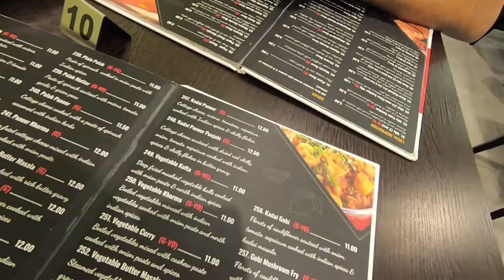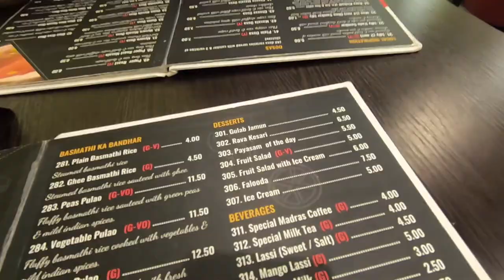OMG Cheese Masala Dosa in Saravana Bhavan, Amsterdam 🇳🇱 for € 8.5 or ₹ 700 !!!!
Vlog 187 where we had a sumptuous lunch at Saravana Bhavan of Cheese Masala Dosa, Chole Bhature, Lassi and Gulab Jamun with Madan. We also discuss the prices, quality of these food items and give our final review and rating for it!!

Madan finished his Masters in the field of Mechanical Eng. in Germany and currently working as a PhD in France and Belgium. The Cheese masala Dosa was only 8.5 Euros or 700 rupees which is not at all a bad deal considering the prices of eating outside in the Netherlands!